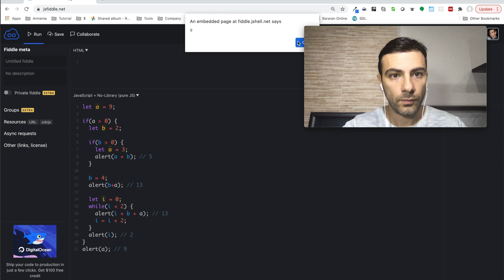Javascript - Վարժություն (scope)